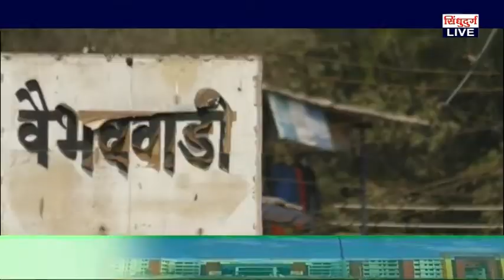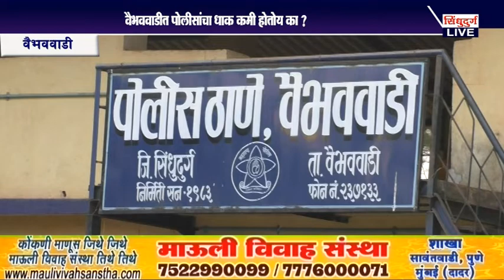वैभववाडीत पोलीसांचा धाक कमी होतोय का ?